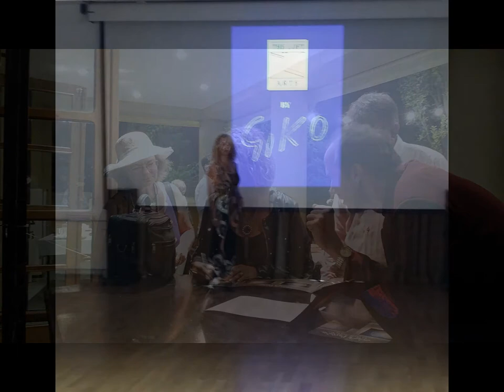Installazione multimediale La Particella di Dio Bucarest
MOSTRA MULTIMEDIALE